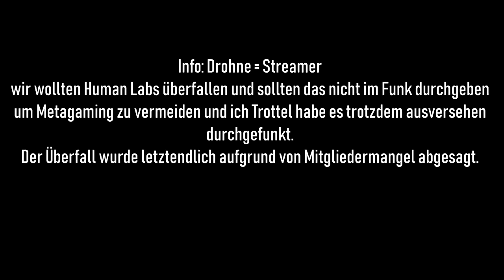FIB macht Auge 2.0 👁️ | GTA V Roleplay | Sonny Montana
187 Gaming Community
🎧 TeamSpeak ➡ ts3.187gaming.de